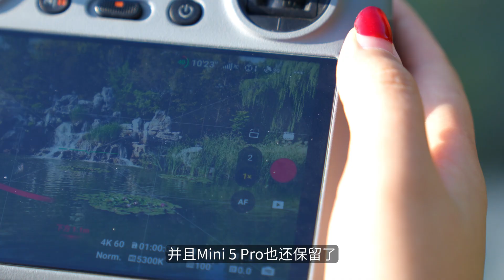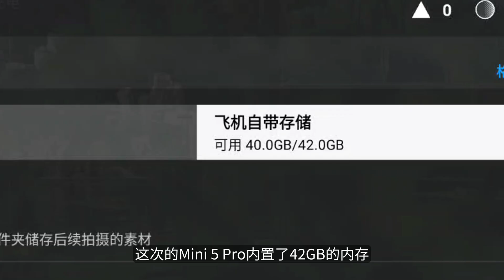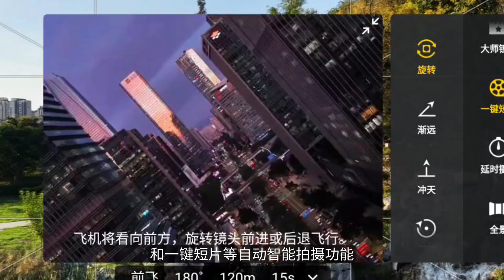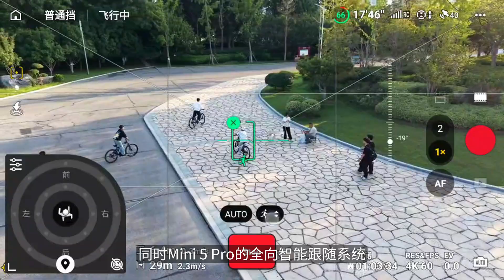大疆新款无人机Mini 5 Pro——新手入门首选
前几天大疆发布了Mini系列的新款无人机Mini 5 Pro，对于新手来说这款无人机都有哪些优势？操作对新手友好吗？这条视频将告诉你答案